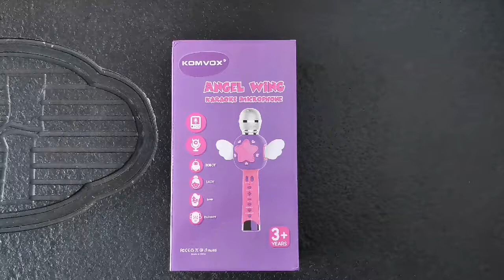KOMVOX Girls Karaoke Microphone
This is our microphone with angel wings. You will know how to use its functions completely from here! Maybe you can buy one for your sweetie or yourself to singing and happy.
This is the link to Amazon.